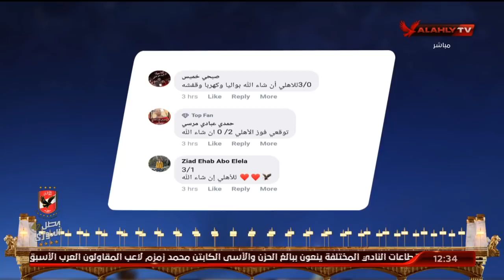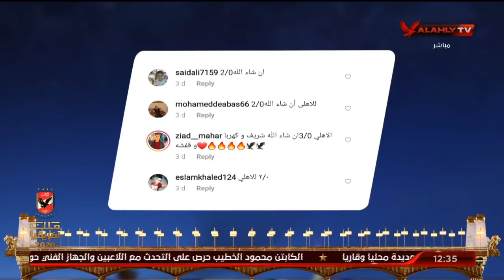الحلقة الكاملة | البيت الكبير مع هاني رمزي وسهام صالح | 25-2-2021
ضيوف الفقرة
الناقد الرياضي / محمد القوصي
كابتن خالد جاد الله / لاعب النادي الأهلي السابق